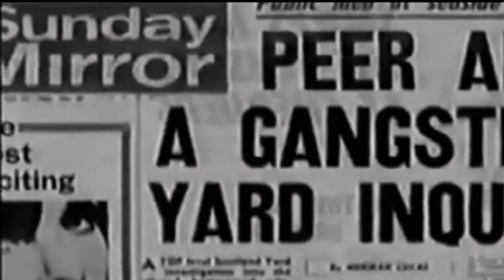Lord Boothby - The Blackmail.